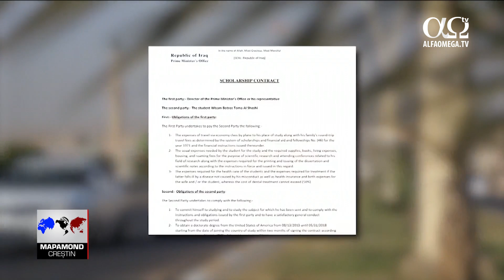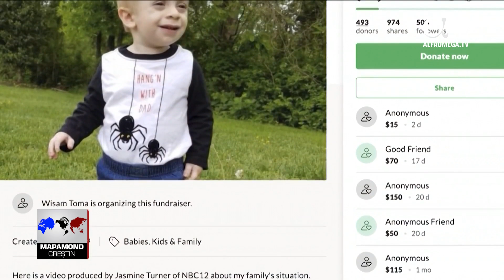O familie se confruntă cu o decizie incredibil de dureroasă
O familie este prinsă în capcana birocrației, iar viața băiețelului lor de doi ani este în pericol. De ce cere guvernul din Irak familiei să părăsească America și îngrijirea medicală de care are mare nevoie? Eric Philips vine cu detalii despre decizia pe care o au de luat.

Eric Philips, reporter: Aventura acestei familii a început în Irak, unde guvernul le-a facilitat șederea în America. Acum, guvernul din Irak îi vrea acasă. Din cauza acestei situații, familia trebuie să ia o decizie de viață sau de moarte. La prima vedere, John pare un copil de doi ani plin de energie. Din nefericire, acest băiețel se confruntă cu probleme de sănătate care nu se văd la prima vedere.

Mayasam Daryo, mama lui John: Ca mamă, pentru mine e foarte greu să văd suferința copilului meu.

Wisam Toma, tatăl lui John:  Nu îmi pot imagina să îl pierd. Este foarte greu.

Eric Philips: Astfel, situația întregii familii devine dificilă. În 2013, Wisam Toma și soția lui, amândoi creștini, au părăsit Irakul pentru a strudia la Universitatea Virginia Commonwealth unde el și-a dat doctoratul în farmacologie și toxicologie. În acea perioadă s-au născut doi copii, Miriam și John. Familia a sărbătorit absolvirea lui Wisam în 2018. Deși zâmbeu, ei erau cuprinși de îngrijorare.

Wisam Toma:  Este foarte greu, foarte frustrant și foarte stresant.

Eric Philips: Situația a devenit stresantă după nașterea lui John.

Mayasam Daryo: El a fost bine, era un copil fericit. Când s-a născut nu avea nicio boală.

Eric Philips: Apoi, la șase luni, John a luat o infecție virală. Deși infecția i-a trecut după două luni, el a refuzat să mânânce. În cele din urmă, medicii au descoperit că are un ulcer dureros și edem pulmonar. După ce a început să scadă în greutate, medicii au început să îl hrănească artificial.

Mayasam Daryo: Nu se simțea bine deloc, era trist. Avea mereu o congestie din cauza acelui tub. Tubul ieșea, iar noi trebuia să-l punem la loc. A fost un proces foarte dureros. Deseori i-a sângerat nasul, era să se sufoce.

Eric Philips: Apoi, au urmat niște atacuri inexplicabile, a avut piatră la rinichi, și o creștere anormală. Medicii i-au făcut diverse analize pentru a găsi răspunsuri. În cele din urmă, familia a primit un diagnostic aici, la Spitalul de copii din Richmond, care a răspuns la câteva întrebări, dar a născut mai multe. John a fost diagnosticat cu o boală genetică numită sindromul Nicolaides-Baraitser.

Dr. Linda Meloy, medic pediatru: Este o boală foarte rară. Eu încă nu m-am întâlnit cu un astfel de caz. Există 25 de cazuri în lume. El necesită ajutor din partea mai multor medici: neurologi, nefrologi, specialiști în nutriție și dezvoltare, medici pe care îi avem aici, la Spitalul de copii din Richmond.

Eric Philips: În Irak, John nu ar putea beneficia de un astfel de tratament. Aceasta nu este problema oficialităților guvernului din Irak. Ei vor ca Wisam să se întoarcă, deoarece el are un contract cu guvernul pe care l-a semnat pentru a primi bursa.

Wisam Toma: Conform contractului, dacă studentul nu se întoarce acasă, trebuie să ramburseze întreaga sumă pe care a primit-o.

Eric Philips: Este vorba de peste 300.000 de dolari, bani pe care familia nu îi are. Wisam s-a oferit să plătească creditul în rate dar Irakul l-a refuzat. El a contactat Ambasada Statelor Unite din Bagdad și Ambasada Irakului din Washington însă nicio insituție nu îl poate ajuta din cazua contractului. Mai rău, frații lui Wisam sunt codebitorii creditului și acum guvernul le-a pus poprire pe venit.

Wisam Toma: Îmi spun că ei știu că mă străduiesc, dar că trebuie să mă întorc.

Mayasam Daryo: Familia lui are probleme din cauza noastră. Și nouă ne pasă de ei, dar în situația noastră nu avem de ales. Nimeni nu își dorește să aibă un copil bolnav.

Eric Philips: După ce li s-a refuzat un credit, familia a început să strângă bani pe rețelele de socializare, dar au reușit să strângă doar o parte din sumă.

Mayasam Daryo: Creștini fiind, ne ducem crucea peste tot. Așa cum spune Psalmul 23: „Chiar dacă ar fi să umblu prin valea umbrei morţii, nu mă tem de niciun rău, căci Tu eşti cu mine.” Aceasta este viața noastră acolo. Noi acceptăm totul, însă sănătatea lui John  are întâietate.

Eric Philips: Ce ați vrea să se întâmple?

Wisam Toma:  Un miracol. Da. Credem în Dumnezeu și credem în miracole.

Eric Philips: Familia este convinsă că există o soluție la situația lor, dar până acum nu au găsit-o. Ei nădăjduiesc că dacă povestea lor devine cunoscută, poate cineva are o sugestie care îi va îndruma în direcția potrivită. Între timp, ei simt povara lumii pe umerii lor.

Știre difuzată în cadrul emisiunii „Mapamond creștin” 798 - octombrie 2019. Fii la curent cu ultimele știri creștine